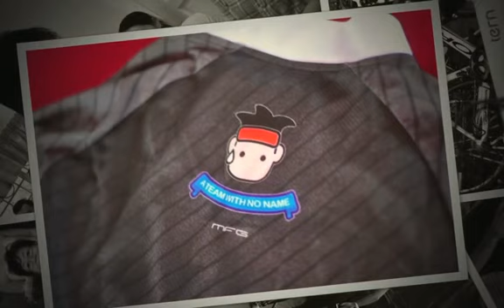Joo Hock Part 2: Ride to fetch bride (Nov 2014)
In a relationship, it takes two to create a lasting marriage. May this video will always be a reminder of who both of you are and your commitments to each other, be it through the ups and downs.

My best wishes and love to both of you...

This video would not have been possible without my partners in shoot i.e. Joo Sheng and Joo Lee...the brothers of the groom.

Always..
Alex